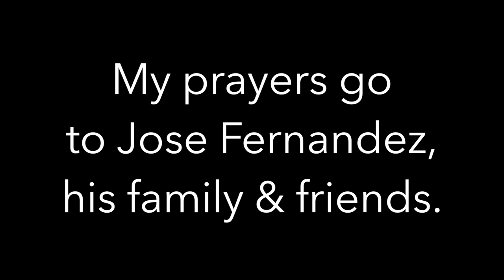DRIVING BY JOSE FERNANDEZ HOUSE THE DAY HE DIED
Hello my friends, welcome to our Vlog Channel. We live in Miami, Florida.

Life has no remote, get up and change it yourself. Stay positive, stay humble.

Send your Fan Mail to (We will open it on camera)
William Leonard

MY CAMERA GEAR (Get the best prices here):
-Canon G7x
-Canon G7x Mark II
-Canon 70D
Canon Lens 10-22mm
-Rode Shotgun Mic
-GoPro Hero 5
-DJI Phantom 3 4K
BACKUP BATTERIES I USE:
-Canon G7x
-GoPro Hero 5
-GoPro Suction Cup
-DJI Phantom Backpack
-Full Face Snorkel Mask

Shot on Canon G7X